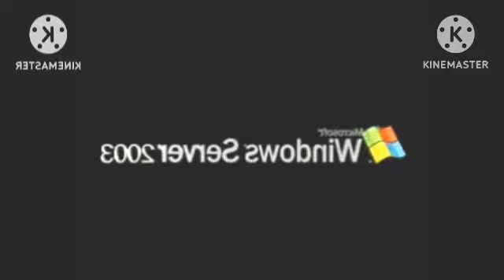Logo Animation Extended in Tennille Walker Major 90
Pitches:
-4